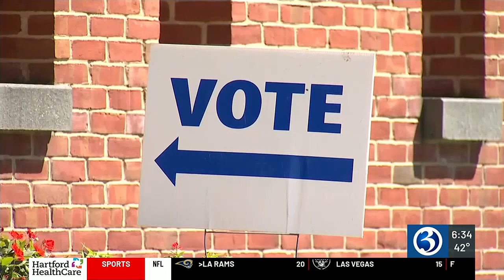VIDEO: Early in-person voting begins in Connecticut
Early voting marked a significant change because it was the first time residents were able to cast their ballots weeks in advance of a general election.